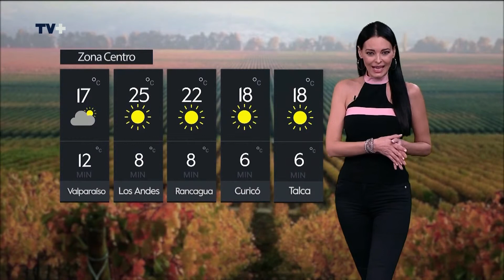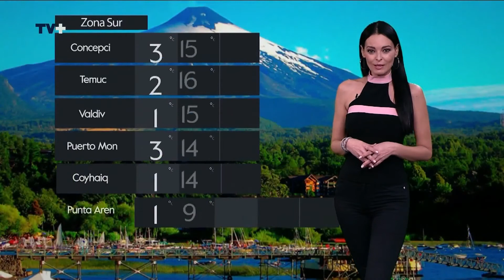Marcela Brane 38